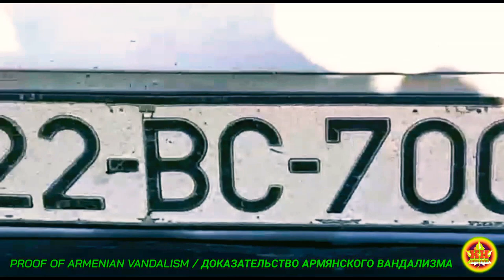AĞDAM RAYONU GÜLLÜCƏ KƏNDİ İŞĞALDAN SONRA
ERMƏNİ VANDALİZMİNİN SÜBUTU / PROOF OF ARMENIAN VANDALISM / ДОКАЗАТЕЛЬСТВО АРМЯНСКОГО ВАНДАЛИЗМА (KHTV-2020)

Kəndə gedirəm

Kösövü dərdlidi söz ocağımın,
İtibdi cığırı iz ocağımın,
Mən ata yurdumun, öz ocağımın
Ruhuyla varlığam, canıyla birəm,
Gəncliyim uyuyan kəndə gedirəm...

Ömür çox hürkütdü, düşmədim atdan,
Keçdim alovlardan, güc aldım oddan,
Sevincin qısqanan sirli həyatdan
Mən də istəyirəm səadət görəm,

Gözüylə yol çəkir güllü Güllücə,
Son hicran günlərin sayır beləcə,
Çəkil yollarımdan, ey vaxtsız əcəl,
Hələ çatmamışam sənə can verəm,

Evim də qalmayıb qapısın döyəm,
Girəm həyətinə, gəlmişəm, deyəm,
Tale rəvayətim, ömür hekayəm,
Tanrının izniylə qalmayacaq kəm,

Son gəldi acıma, könül ağrıma,
Zəfər məlhəm oldu sinə dağıma,
Üçrəngli bayrağı basıb bağrıma
Həsrətin bitdiyin elan edirəm,

Dinləyin könlümün həsrət tellərin,
Sinəmdə dağı var ötən illərin,
Yazıb xatirəmə yurd nisgillərin,
Bir gözümdə sevinc, bir gözümdə qəm

Akifəm, Güllücəm ruh oyanışım,
Daşında gül bitər düşsə göz yaşım,
Qürbət qalasında ağardı başım,
Həsrətin qoynunda qocalmış şirəm,

Akif Xəzan Qarayev
Sumqayıt-2020